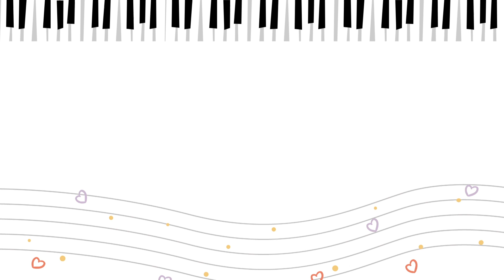Soleram 1=C (Dari Buku Musik dan Pujian Kelas 4)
Berikut adalah lagu iringan Soleram (Lagu Daerah Riau) 1=C